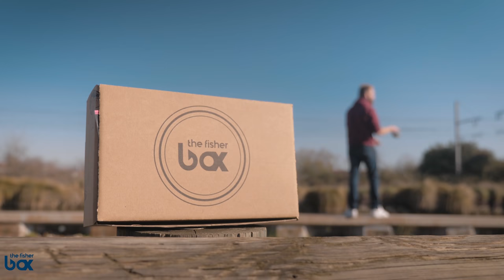FISHERBOX #41 - Nos 4 leurres favoris (Westin, Sakura, Savage gear)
Dans cette vidéo, Kévin vous présente ses 4 leurres favoris de la FisherBox numéro #41. Vous allez retrouver une présentation détaillée des produits et des astuces sur l'animation des leurres de ces box spécialement conçu pour la pêche des différents carnassiers.

Mes 4 leurre favoris  :
• WESTIN Ringcraw Curltail
• SAVAGE GEAR kit drop shot
• EFFZETt Perch Spoon
• SAKURA Lisa loca